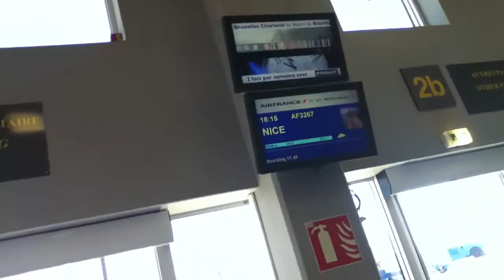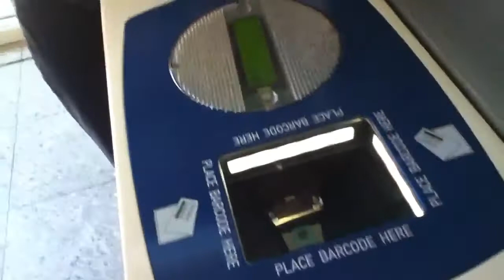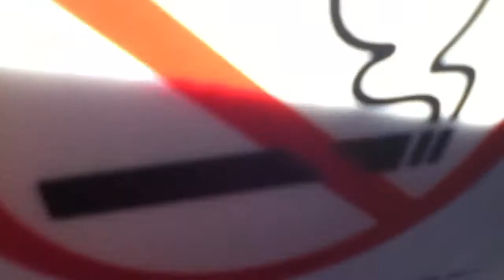Boarding Air France Emberare 170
Biarritz- Nice